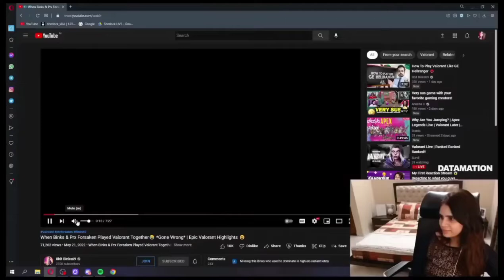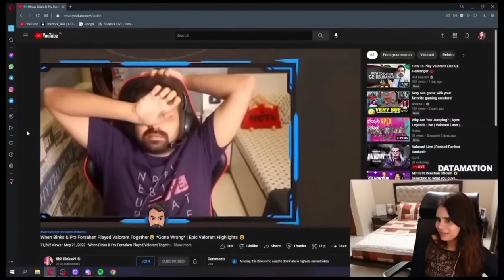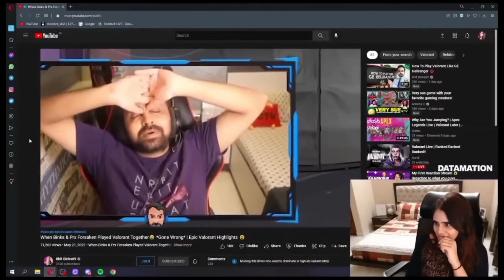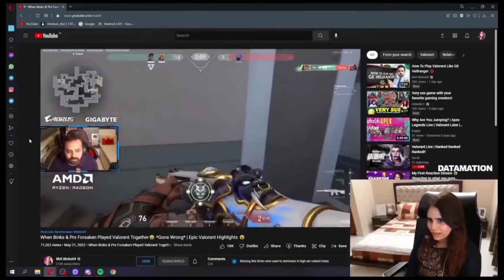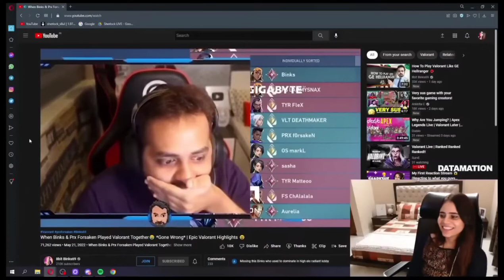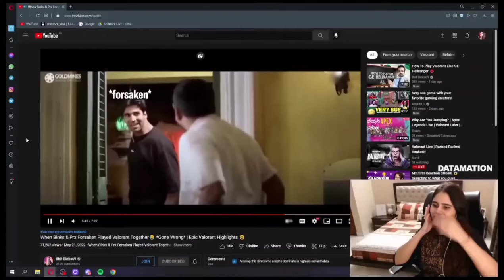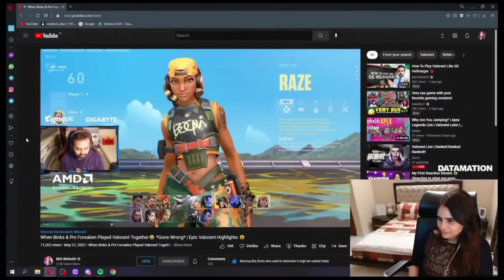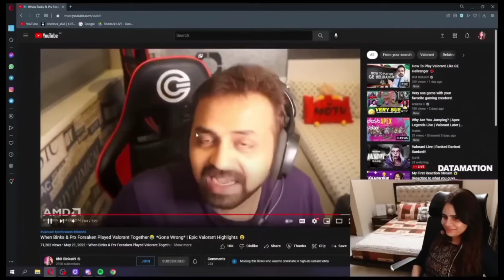Binks and Forsaken in Same Team..But Things Gone Wrong 😂 Sherlock Reacts..😂